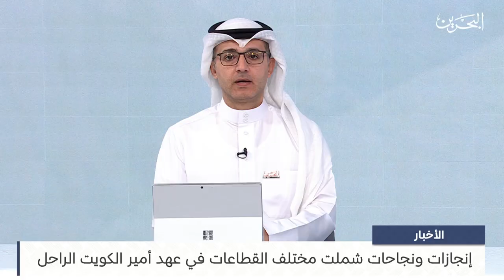البحرين مركز الأخبار : مداخلة هاتفية مع د.علي العنزي أستاذ الإعلام في جامعة الملك سعود